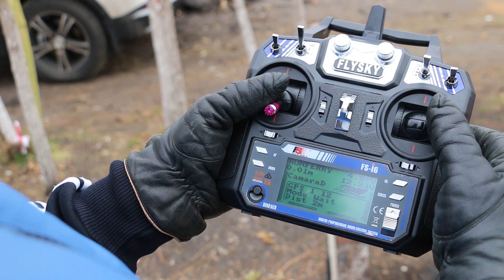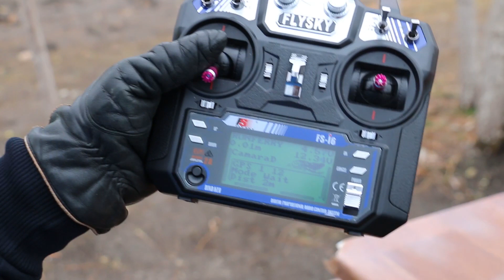Новые функции GPS навигации с автопилотом CamaraD: плавный пуск мотора и защита от перезаписи точек.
ТАЙМКОДЫ:
00:49 - Вступление
01:22 - Кораблик
02:01 - Плавный пуск мотора
03:44 - Функция подруливания
04:42 - Защита от случайной перезаписи точек
07:39 - Завершение ролика

Оптимизация (не читать) : кораблик для рыбалки, карповый кораблик, кораблик для рыбалки своими руками, рыбалка, моя рыбалка, товары для рыбалки, кораблик, кораблик +для рыбалки, кораблик +для рыбалки купить, кораблик +для рыбалки +своими руками, кораблик прикормка, кораблик купить, прикормочный кораблик, рыболовный кораблик, кораблик ловля, прикормочный кораблик купить, радиоуправляемый кораблик, кораблик рыбак, эхолот кораблик купить, радиоуправляемый катер, прикормочный кораблик цена, кораблик цена, торнадо, toslon, эхолот, купить эхолот, эхолоты +для рыбалки, эхолот lowrance, эхолот +для лодки, камрад, камарад, fishing, рыбалка на кубани, кораблик для рыбалки, bait boat, аккумулятор, рыбалка в краснодарском крае, рыбалка, карп, сазан, щука, карась, как ловить карпа, 18650, li-po, кораблик для завоза прикормки, прикормочный кораблик flytec с алиэкспресс!!!, прикормочный кораблик flytec, flytec, радиоуправляемая модель, лодка на пульте, прикормочный кораблик, кораблик flytec 2011-5, прикормочный кораблик flytec 2011-5, flytec 2011-5, flytec 2011, кораблик flytec, прикормочный, самая быстрая лодка лодка для рыбалки, camarad, speed, кораблик, для, завоза, прикормки, своими, руками, прикормочный кораблик скоими руками . лодка для завоза прикормки ., торнадо т10, тестирование.